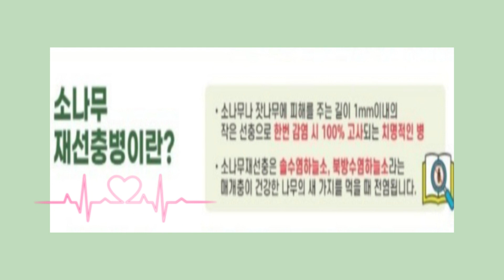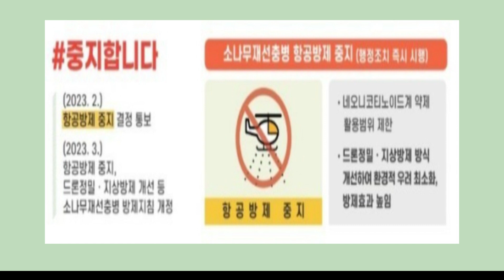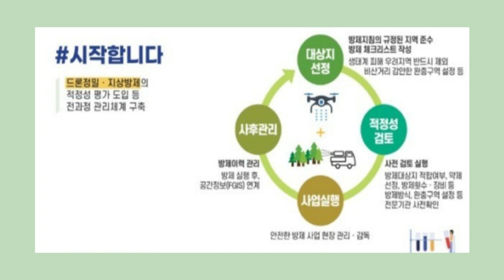소나무재선충병 방제 이렇게 바뀝니다